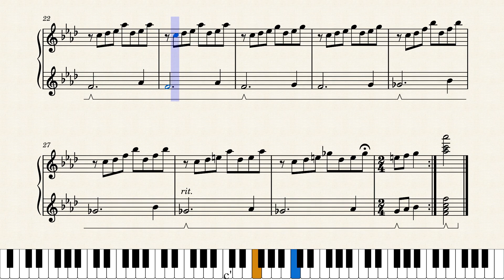Staring into the Void - 13 Sentinels: Aegis Rim || Piano Arrangement + Sheet Music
Staring into the Void - 13 Sentinels: Aegis Rim || Composed by Hitoshi Sakimoto || Arranged by wagnoot

Sorry I’ve been MIA lately! Work has been keeping me super busy the last few months, and it doesn’t help that I’ve spent pretty much every free moment obsessing over 13 Sentinels… oops. It’s been a while since a game has hooked me this much, but everything about the story, characters, art, music, and gameplay has truly captivated me. It’s been almost 2 weeks since I finished it, but I can’t seem to get the music out of my head or stop theorizing/piecing together the plot.

13 Sentinels really is a brilliant game, and I’d recommend it to anyone with a PS4 with a love for sci fi or anime!

Follow me on MuseScore!